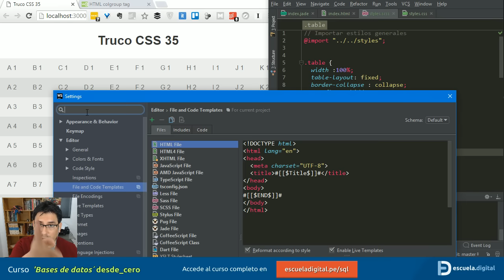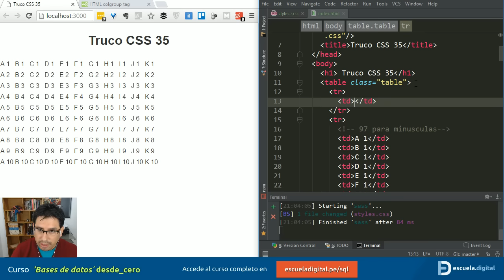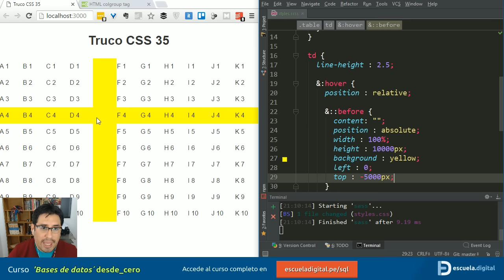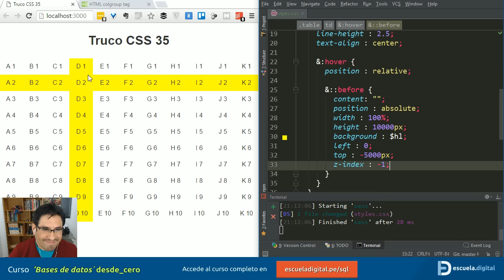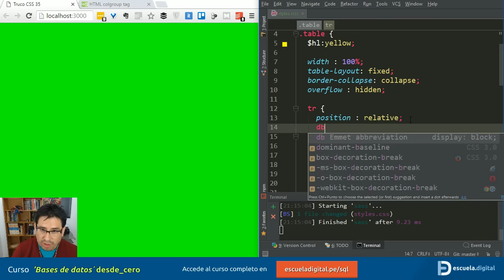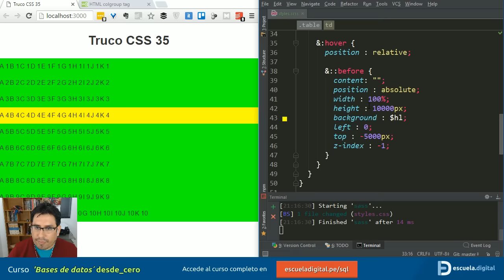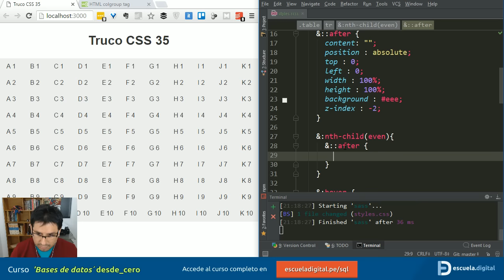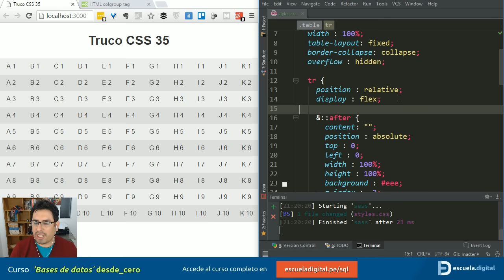Trucos CSS 35 - Hover en filas y columnas